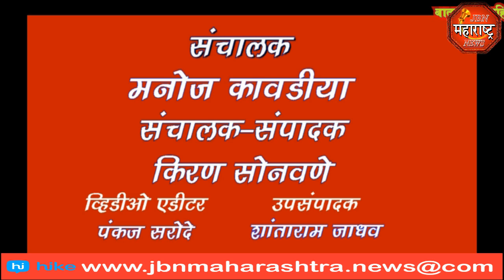jbn maharashtra news jalgaon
अबीलहोल येथे जिल्हा परिषद शाळेत माजी जामनेर शिवशेना प्रमुख यांच्या वतीने पाट्या वाटप करण्यात आल्या